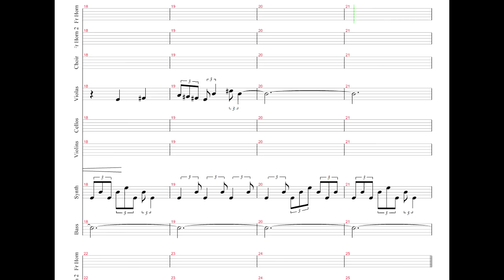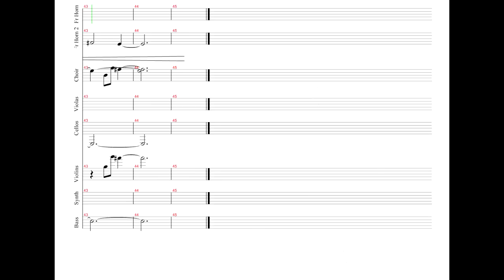Harry Gregson-Williams - Life (Cover + Sheet)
My amateur orchestration of Harry Gregson-Williams' Life from Prometheus (2012).
Simply tabbed (digital sheet music made) by ear in Guitar Pro 5.2 and converted in Cubase using EWQL Symphonic Orchestra.